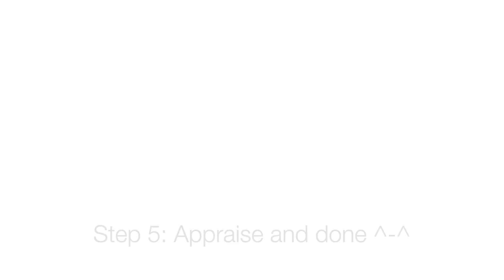Dragon Raja (Hidden recipe 10: Capri's Kiss)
Hiya guys! This is a video to learn about how to make 'Capri's Kiss' in self-cook cuisine career. Hope you guys enjoyed it ^-^